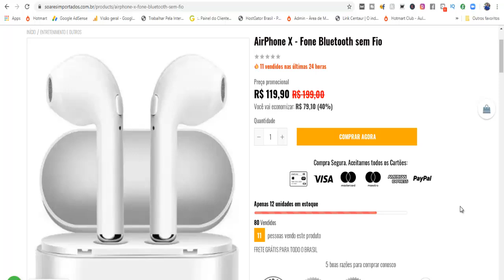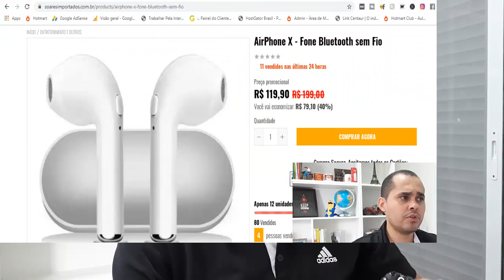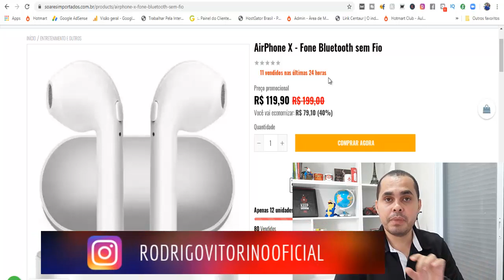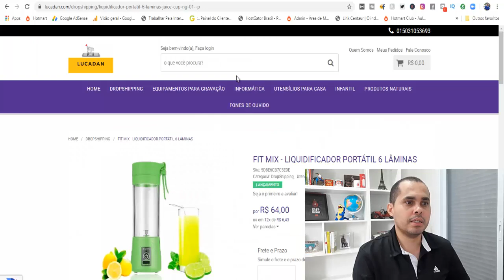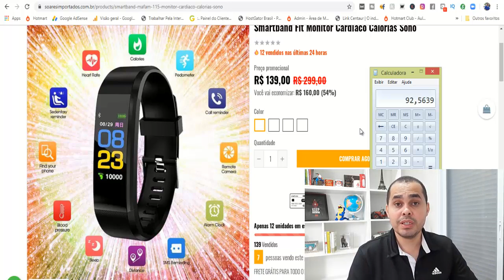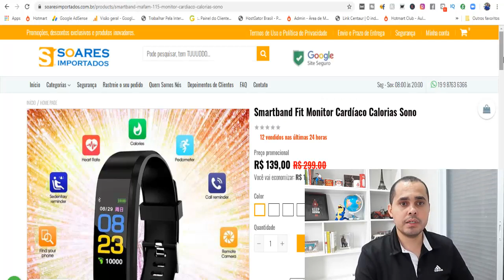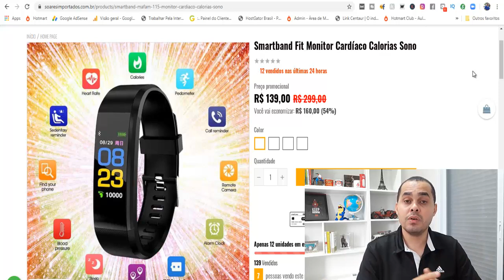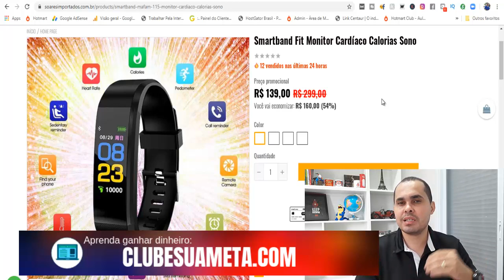Não abra uma loja virtual sem saber destas 3 coisas | DropShipping NACIONAL FORNECEDOR BRASILEIRO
Neste vídeo de hoje eu falei sobre criação de loja virtual e dropshipping nacional.
Muito antes de criar uma loja virtual é importante você entender estes 3 passos simples para resultados de fato com a sua loja virtual e realizar vendas diárias.

Se você quiser usar os nossos produtos para dropshipping nacional faça parte do CLUBE SUA META!

O CSM não simplesmente 1 curso, mas sim um portal de membros com o mesmo foco, que é gerar renda através da internernet de forma honesta.